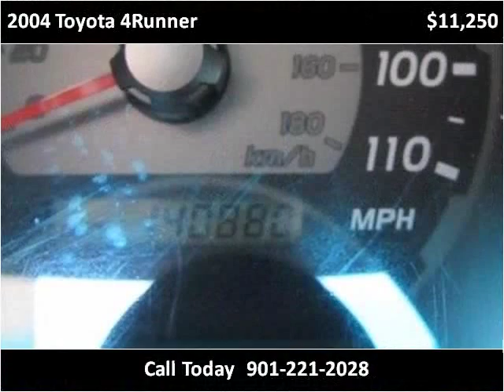2004 Toyota 4Runner Used Cars Olive Branch MS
This 2004 Toyota 4Runner is available from Cornerstone Automotive.